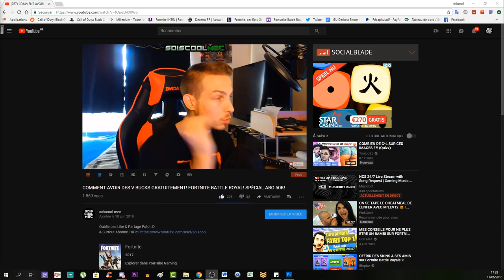JE VOUS DONNE DES NOCTURNO/FOSSOYEUR DES PIÈGE ET DES ITEMS (RESSOURCE)! FORTNITE SAUVER LE MONDE!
Vidéo CoD IW Zombie:
Clés Illimité:

"SOISCOOLMEC"

"STRIKESOISCOOL"

Top Don!!!
187 COD CreV al-pha-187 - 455€
Loic Hemon - 452€
Joohny34 - 367€
Dropdead_boy - 288€
Donovan - 205€
AmneesiaaKush - 164€
BlackFires - 159.5€
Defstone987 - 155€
Audrey Marley - 138€
Tibo's - 100€
Stéphane - 80€
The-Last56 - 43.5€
Ambre Bourdarie - 41€
Allan - 40€
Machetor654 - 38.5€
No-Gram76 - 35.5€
Olivier - 30€
LeGameurDu59 - 25€
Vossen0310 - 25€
dg_smads - 23€
Zartekgamer - 21.5€
SkYzZo - 20€
Akim - 20€
ray-p-8 - 20€
RimkusRsl - 20€
BahamutChaos1 - 17€
D4FT-P3DR4U - 15.5€
K07C - 15€
crowszero72 - 13€
Fabonobo - 12€
xDi4boLiKzZ - 11€
kvvd-Xday_zX - 11€
NexTaz - 10€
Dryz Glitcher - 10€
Cédric - 10€
Xx_rohn25_xX - 10€
WhiteShade59 - 10€
Alexandre - 6€
LpkAyaa - 6€
Aurelien Jouart - 5.5€
BryanBancilhon - 5€
Delta-Glitching - 5€
Azox-nono - 5€
Creeper2000 - 4€
Luaz - 4€
MissShanna - 3€
YTB gaming fr - 3€
LSD_chirurgien_sur_dent_ - 3€
FyRe Clan - 3€
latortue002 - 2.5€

Musique Outro!